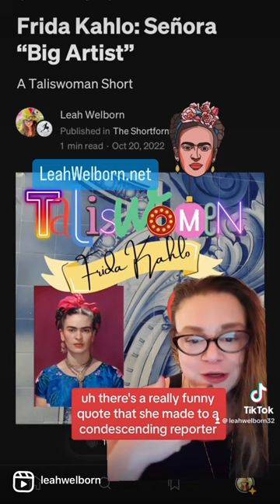TalisWoman: Frida Kahlo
The final Taliswoman video

My Taliswomen are the iconic women who have most inspired me throughout my life...they kind of saved my life along the way, to be honest.

When I was in high school in Dallas, I skipped class a lot and went to the museum. It was there I encountered my first Frida painting, a self-portrait. I instantly identified with the woman in the picture, and she's been of my Taliswomen since. In the article I wrote about her, there's a wonderfully funny quote she gave a condescending reporter about her art as compared to her husband Diego's. Check out the story on the Taliswoman page of my website, LeahWelborn.net.

Wanna read micrononfiction stories about all of my Taliswomen? There's a link in my linktree to the Taliswoman page on my website (with free links to all my Taliswomen stories at Medium): LEAHWELBORN.NET.